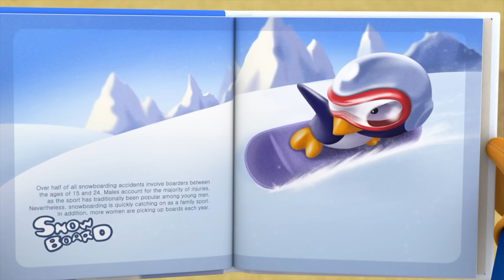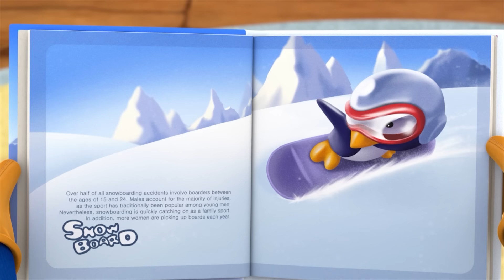🎬Pororo Teatro de Episodios | La Aventura Bulliciosa de Crong | Póroro Español - Episodio Completos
¡En el coche, en un restaurante o los fines de semana!
¡Seleccionamos los mejores episodios y canciones de Pororo por tema!
¡Vamos a disfrutar de una historia divertida con Pororo en cualquier momento y lugar! 🎵